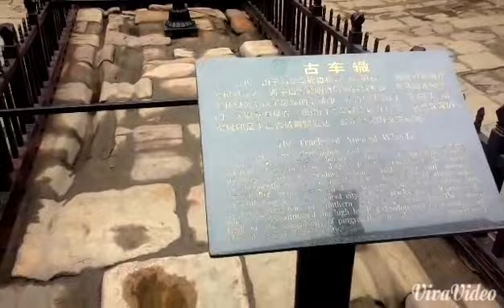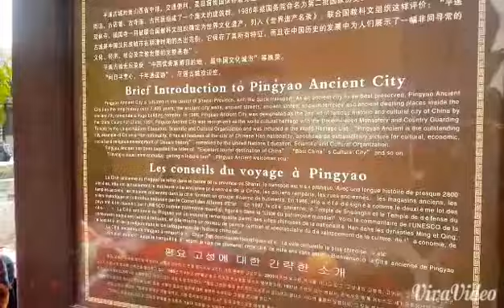Un Mexicano en China | Ciudades antiguas - Pingyao 平遥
China tiene muchas ciudades antiguas y ésta que visitamos se lleva el título por haber sido el primer centro financiero. Al visitar el centro de Pingyao uno se siente sumergido en el tiempo. La ciudad tiene muchos museos y detalles que contemplar, pero tal vez 2 o 3 días serán suficientes para visitar Pingyao, sobre todo el centro que es el que se conserva con tintes antiguos.

También es famosa por comida típica y producción de vinagre, que al parecer a todo mundo le fascina sobre todo cuando los comen con ajos remojados, todavía no me acaba de agradar el olor después de comerlos... jaj,  pero el vinagre sabe bueno